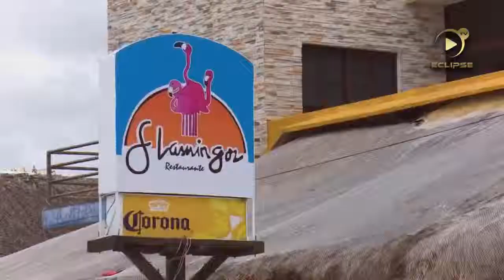288 restaurantes en Progreso, operan en la irregularidad